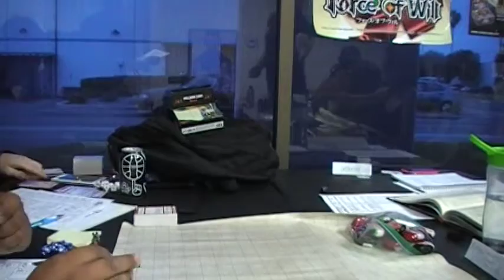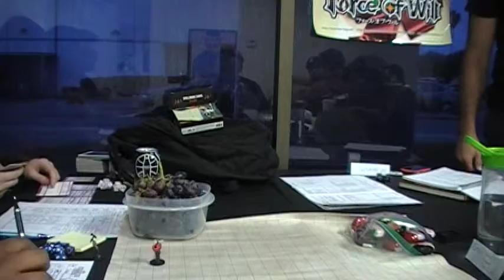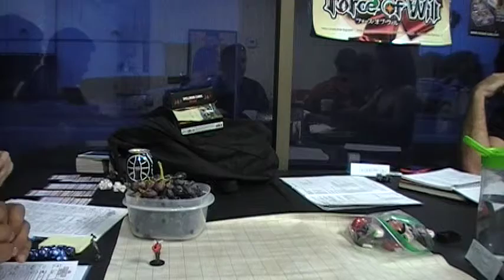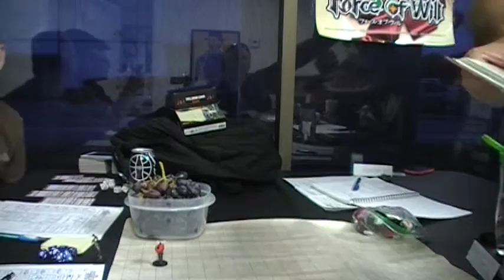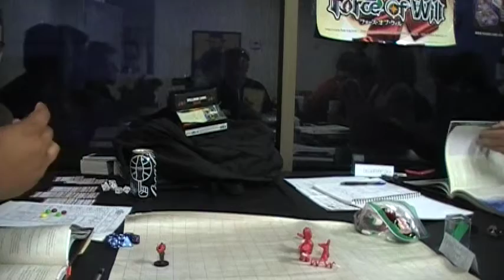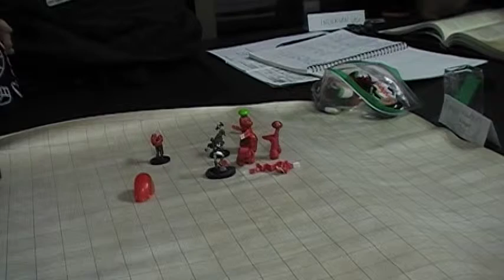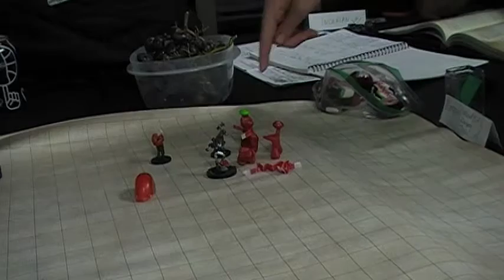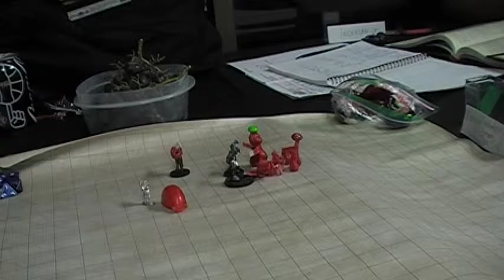Curse of Strahd--D&D Encounters S22 S5 P1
This week, at Kingslayer Comics, the Burning Brooms assembled for another week of Barovian Adventure!

After defeating Death House the party looked for a place to sleep for the night. Not finding any open Inns & only finding Zombie invested homes, the sought sanctuary in the attic of Mad Mary's home. Where a quiet night was spent until a wolf pack fleeing the city at dawn woke them. The went to the mayor's manse and the adventure really began.

Good times.